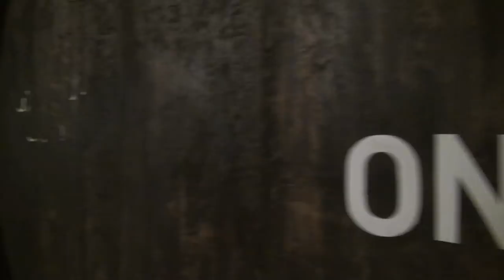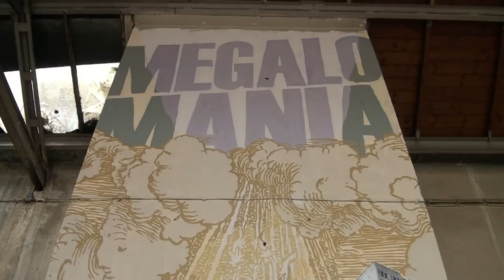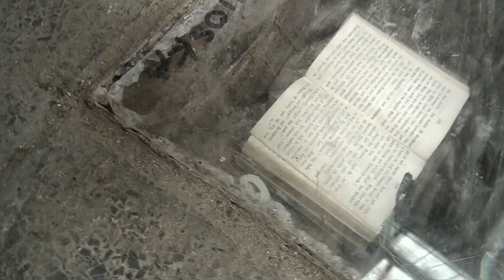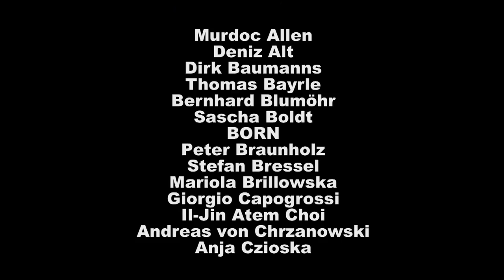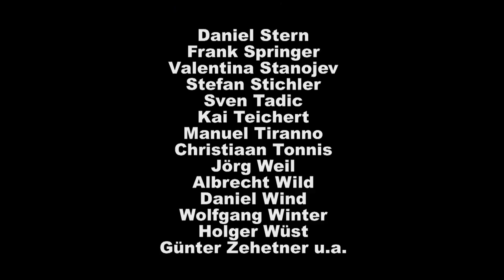Kunstverein Familie Montez | ende gut alles gut | Finissage - 1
Kunstverein Familie Montez | ende gut alles gut | Finissage - 1 | Ausstellungsabschlussredner: Prof. Dr. Jean-Christophe Ammann |

Künstler: Murdoc Allen | Deniz Alt | Dirk Baumanns | Thomas Bayrle | Bernhard Blumöhr | Sascha Boldt | BORN | Peter Braunholz | Stefan Bressel | Mariola Brillowska | Giorgio Capogrossi | Il-Jin Atem Choi | Andreas von Chrzanowski | Anja Czioska | DENK | Matthias Deutsch | Jos Diegel | Elizabeth Dorazio | Thomas Draschan | Thomas Erdelmeier | Goekhan Erdogan | Velvet G.Oldmine | Daniel Gottschalk | GRETEL & GRETEL | Raul Gschrey | Dominik Gussmann | Thomas Hartmann | Sabine Hegmann | Florian Heinke | Berthold Hörbelt | Jin-Kyoung Huh | Alpha Joe | Stephanie Jünemann | Mark Kochanowicz | Karsten Kraft | Caroline Krause | Kerstin Krone-Bayer | Ericson Krüger | Johannes Lämmer | Jens Lehmann | Fiona Leús | Kerstin Lichtblau | Martin Liebscher | Christoph von Loew | Jan Lotter | Florian Lübke | Ruth Luxenhofer | Mirek Macke | Sandra Mann | Corinna Mayer | Ramo Mayer | Eva Moll | Hanna Rut Neidhardt | Alexander Neo | Nikolaus Nessler | Jerome North | Marc Nothelfer | Okan | Markus Oeffinger | ONIM | OSCAR | Hüseyin Oylum | Max Pauer | Manfred Peckl | PENG | Rolf Poellet | Hans Petri | Esther Poppe | PYC | Anke Röhrscheid | Lionel Röhrscheid | Andreas Rohrbach | Monika Romstein | Erika Roor | Edwin Schäfer | Ralf Schmitt | Schmutzfink | Vroni Schwegler | Margit Seiler | Vládmir Combre de Sena | Sandip Shah | Jörg Simon | Charlotte Malcolm Smith | SPOT | Daniel Stern | Frank Springer | Valentina Stanojev | Stefan Stichler | Sven Tadic | Kai Teichert | Manuel Tiranno | Christiaan Tonnis | Jörg Weil | Albrecht Wild | Daniel Wind | Wolfgang Winter | Holger Wüst | Günter Zehetner | und andere | Samstag, 9. Juni 2012 | Ausstellungsabschlussredner: Prof. Dr. Jean-Christophe Ammann | 136. Tischaktion in Anlehnung an die Havanna Biennale 2012 mit Leonhard Kopp, Thomas Kimato, Mirek Macke, Lionel Röhrscheid, Jerome North und Frank Springer | Direktor: Mirek Macke